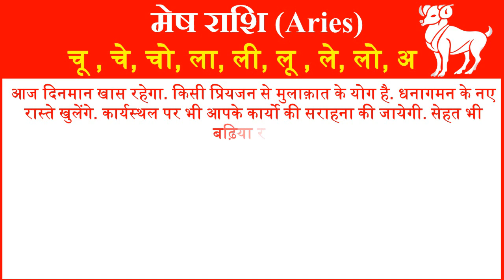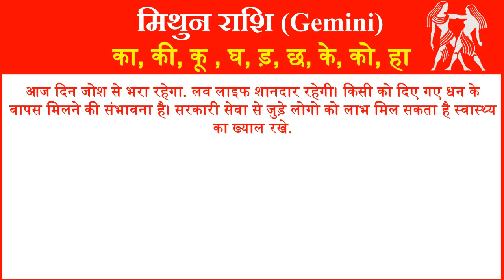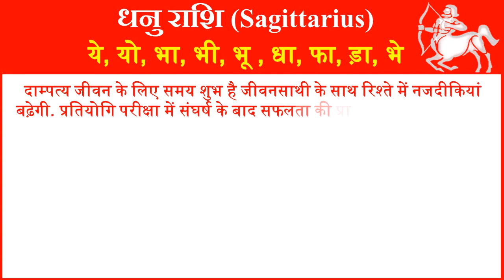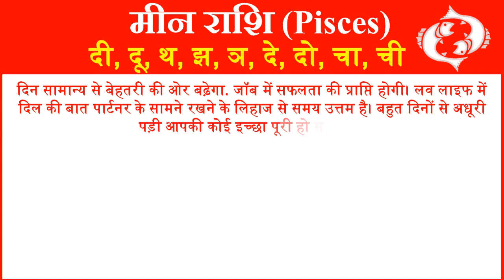राशिफल 2 फ़रवरी 2024 | Aaj ka Rashifal | Today Horoscope in Hindi | Daily Love Rashifal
In this video, we will tell you about 2 February 2024 Rashifal Horoscope for all rashi or zodiac signs in Hindi. Horoscope Today Hindi 2 January 2024 for all 12 zodiac signs. Love Rashifal Hindi today. Rashifal Daily Horoscope Prediction According to Astrology 2 January 2024 Friday for all twelve zodiac signs. Rashifal daily in hindi.
आज हम आपको 2 फ़रवरी 2024 का राशिफल हिंदी में बताने जा रहे है यहां पर आप सभी 12 राशियों का दैनिक राशिफल जान सकते है. तो आईये जानते है सभी 12 राशियों के लिए 2 फ़रवरी 2024 आज का राशिफल  कैसा रहेगा.
1- Aries (मेष राशि – Mesh Rashi) today rashifal 2024
2- Taurus(वृषभ राशि -Vrishabh Rashi) today rashifal 2024
3- Gemini(मिथुन राशि- Mithun Rashi )today rashifal 2024
4- Cancer(कर्क राशि- Kark Rashi) today rashifal 2024
5- Leo(सिंह राशि- Singh Rashi) today rashifal 2024
6- Virgo(कन्या राशि- Kanya Rashi) today rashifal 2024
7- Libra(तुला राशि-Tula Rashi) today rashifal 2024
8- Scorpio(वृश्चिक राशि- Vrishchik Rashi) today rashifal 2024
 9- Saggitarius(धेनु राशि- Dhenu Rashi) today rashifal 2024
10- Capricorn(मकर राशि- Makar Rashi) today rashifal 2024
11- Aquarius(कुम्भ राशि- Kumbh Rashi) today rashifal 2024
12- Pisces(मीन राशि- Meen Rashi today rashifal 2024